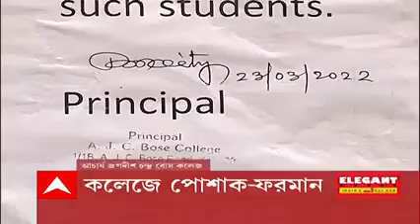Morning Headlines: রামপুরহাটকাণ্ডে তদন্তে সিবিআই, ঘুরে দেখেন অগ্নিদগ্ধ বাড়ি | Bangla News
এবার বেহালায় ডাকাতি। বিদ্যুতের মিটার দেখার নাম করে একাকী মহিলাকে বেঁধে, মারধর করে গয়না লুঠের অভিযোগ। রক্তাক্ত অবস্থায় উদ্ধার।

বসিরহাটে নাবালিকাকে ধর্ষণের অভিযোগ। গ্রেফতার ২। দিদির বন্ধুর কাছ থেকে উপহার আনতে গিয়ে নির্যাতনের অভিযোগ। আরজি করে ভর্তি।

রামপুরহাটকাণ্ডে তদন্তে সিবিআই। ঘুরে দেখেন অগ্নিদগ্ধ বাড়ি। কীভাবে জীবন্ত পুড়িয়ে ৮জনকে খুন? কীভাবে গ্রিল ভেঙে ঢুকে তাণ্ডব? থ্রি ডি স্ক্যানার দিয়ে তদন্তে ফরেন্সিক

তদন্তে সহযোগিতার কথা বলেও সিবিআই-বিজেপির আঁতাঁতের অভিযোগে সরব তৃণমূল। সন্দেহ থাকলে, কোর্টে গিয়ে বলুক, পাল্টা বিজেপি।

হত্যাকাণ্ডে ধৃতদের হেফাজতে চায় সিবিআই। এফআইআরে  অজ্ঞাতপরিচয় হিসেবে প্রায় ৮০ জন পলাতকের উল্লেখ। এসপির সঙ্গে কথা।

এবার ষড়যন্ত্রের অভিযোগ রামপুরহাটকাণ্ডে ধৃত অপসারিত তৃণমূল ব্লক সভাপতির।

রামপুরহাটকাণ্ডের প্রতিবাদে সোমবার কলকাতায় মিছিল বিজেপির। রামপুরহাটে এসডিও অফিসের সামনেও বিক্ষোভ। কলকাতায় পথে নামল সিপিএম। আনিসকাণ্ডে অধীরের নেতৃত্বে মিছিল।